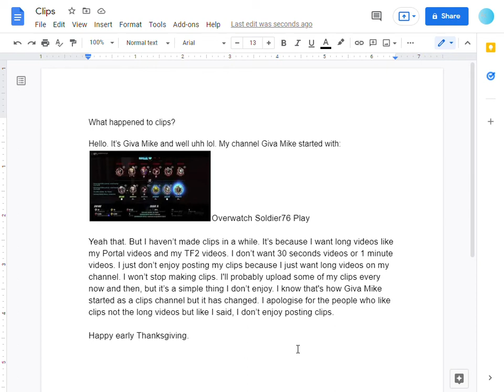Clips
Y'all I don't hate clips.